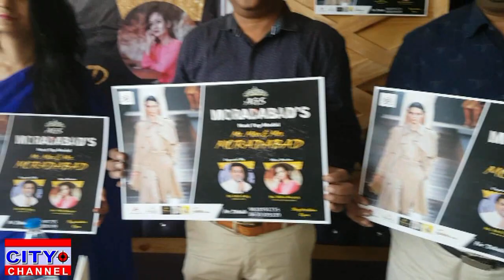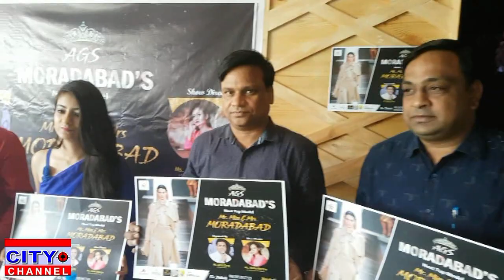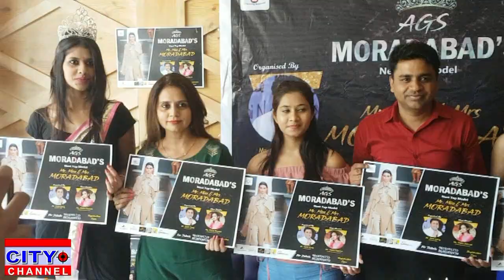कुन्दन रेस्टोरेंट में प्रेस कॉन्फ्रेंस का आयोजन 28.06.2019 news